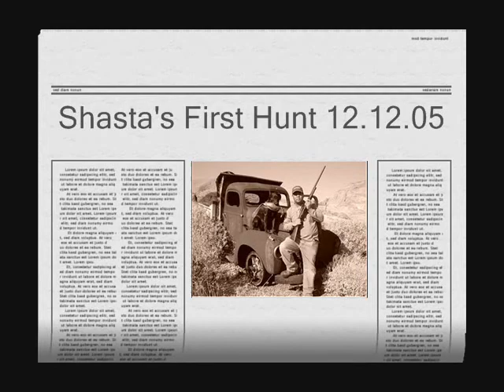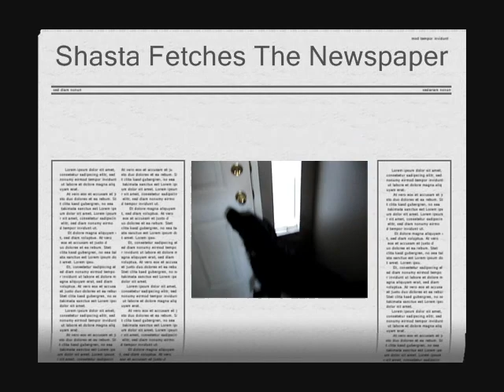That's My Baby Girl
Dog tricks